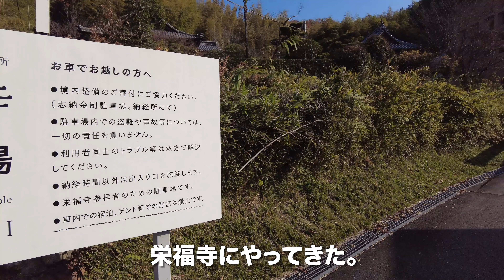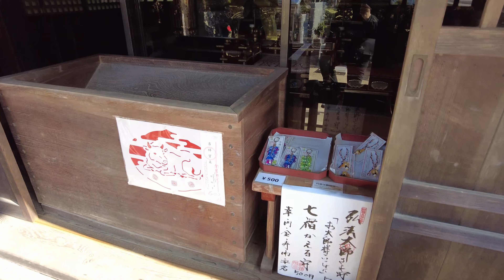栄福寺/愛媛県今治市【4K】弘法大師が海上の安穏を祈願した山裾の寺（第57番札所）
府頭山無量寿院 栄福寺 は、 愛媛県 今治市 玉川町八幡にある高野山真言宗の寺だ。 四国八十八ヶ所霊場 第57番 札所 で、本尊は 阿弥陀如来 。入り口にお迎え大師像、その先に近代的な建物があってビックリした。本堂、大師堂、薬師堂、金比羅堂と参拝。ここから徒歩で泰山寺に向かった。

ホワイトバランスなど、全て自動に設定。

【動画目次】
00:00 駐車場
00:49 本堂
02:05 薬師堂

【使用機材】
カメラ ：
GoPro MAX
iPhone11ProMAX

ジンバル ：

【編集】
ハードウェア：

ソフトウェア：
LumaFusion
GoPro
DJImimo